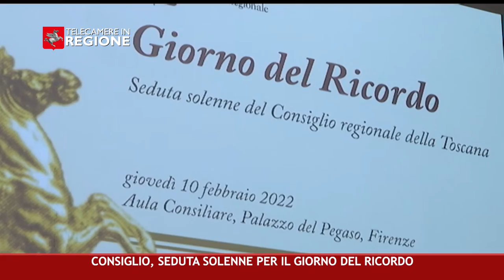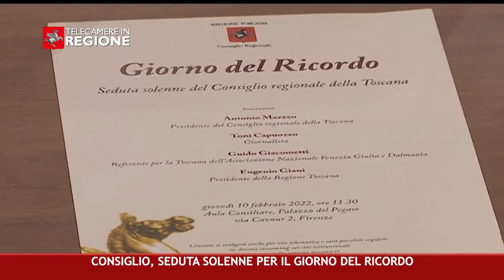CANALE 50 P 5 11 02 2022